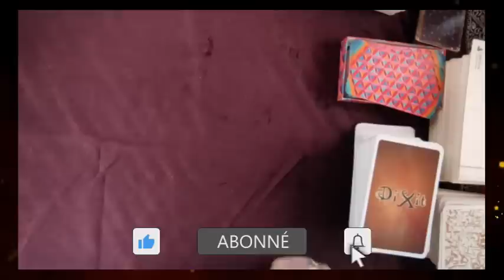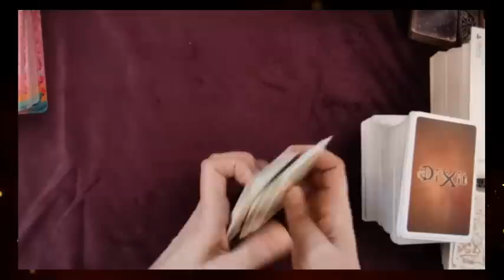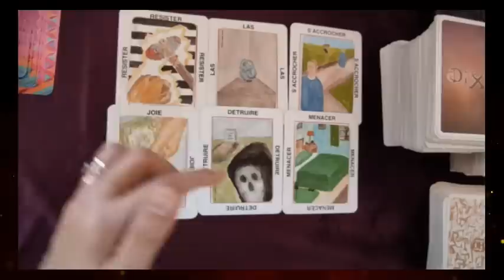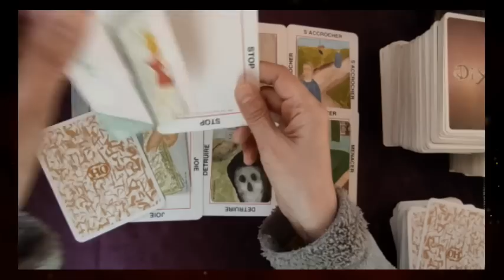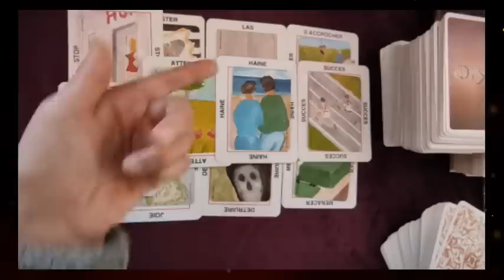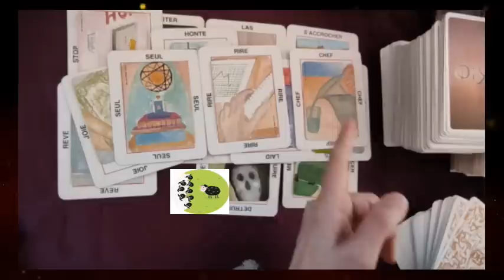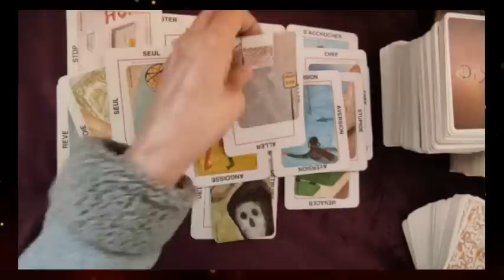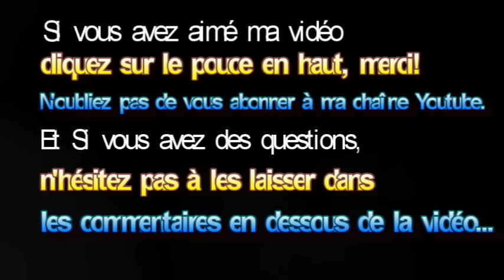🃏tirage#149 Caligula nous aide à mourir!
5% réduction, code MADI
 ► Apprendre la cartomancie, c´est facile!
► Playlist  ♋ Astrologie védique et uranienne

@Madi Jasper